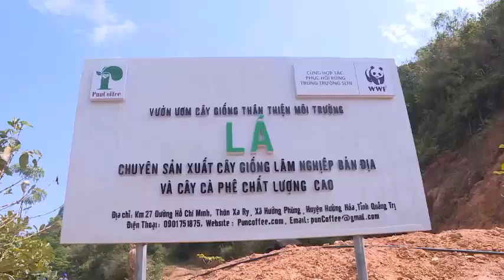PUN COFFEE CHUNG TAY TRỒNG CÂY PHỤC HỒI NHỮNG CÁNH RỪNG TRUNG TRƯỜNG SƠN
Nằm trong chương trình hỗ trợ chung tay phục hồi những cánh rừng Trung Trường Sơn do WWF tổ chức.
Ngày 15/3/2022 Pun Coffee vinh dự đón đoàn cán bộ tổ chức WWF các nước đến thăm quan và trồng cây tại vườn cà phê của Pun Cofffee
Puncoffee.com